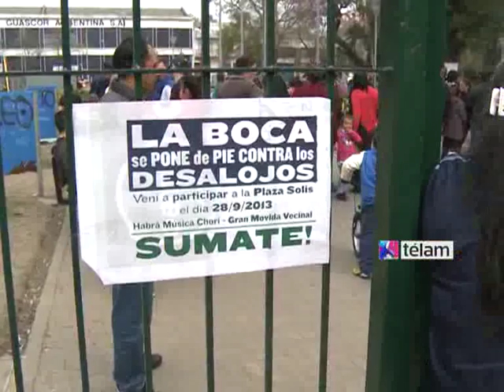Denuncian desalojo de 17 conventillos de La Boca por negocio inmobiliario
La orden de desalojo para unas 300 familias que viven en 17 conventillos de La Boca, movilizó a vecinos de ese barrio porteño que realizaron una jornada con festival incluido bajo el lema "No a los desalojos" en la Plaza Solís.
En un comunicado de prensa los organizadores del festival en La Boca acusaron al macrismo de extender un circuito inmobiliario de gran escala "desalojando a las familias humildes, tirando abajo sus viviendas de toda la vida, para construir y apropiarse del terreno, para un proyecto excluyente para los habitantes históricos del barrio de La Boca y el sur de la Ciudad de Buenos Aires".
La "Usina", el "Distrito de las artes", la búsqueda de extender "Caminito" y seguir fomentando el turismo en desmedro de los sectores populares del barrio, son algunos de los hechos por los que los vecinos consideran que buscan desalojarlos de sus viviendas.
La convocatoria tuvo como objetivo unirse "para buscar y reclamar soluciones al gobierno de la Ciudad ante el posible desalojo", expresaron los vecinos.